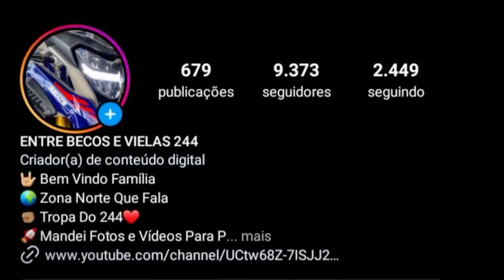OS |MELHORES| GR4U DE BIKE DO YT #66🇧🇷❤😜